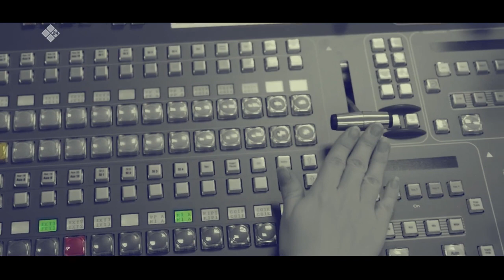«Талбан» биэриигэ: улуустар, нэһилиэктэр уларыйыылара юрист хараҕынан (21.02.22)